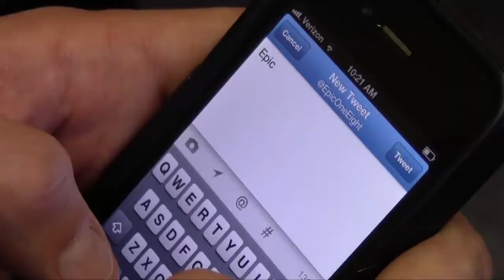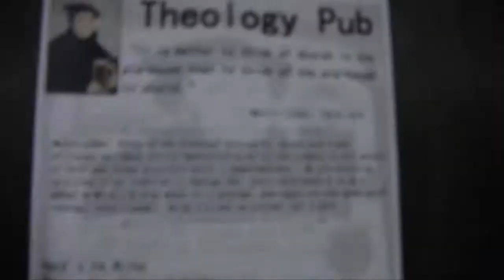Changing Church, Changing Lives: It's A Good Night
A fun video celebrating the blessings of God here at Gloria Dei.